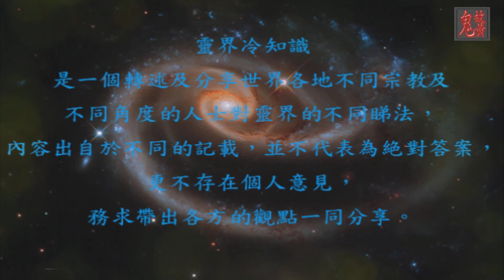佛教鬼神說 - 靈界冷知識 ep21 Theory of Buddhism Spirits - Trivia of Spirit world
本集輕輕帶出佛教對鬼的看法，當有了這個概念後再去瞭解佛教的世界可能會更容易理解。

第一集簡單地帶出靈界是什麼。

野鬼邨 (地府遊記) - 靈界冷知識 ep13 Wild ghost village (Netherworld Travels) -Trivia of Spirit world

酆都城 (地府遊記) - 靈界冷知識 ep15 Fengdu Ghost Town (Netherworld Travels) -Trivia of Spirit world

十八層地獄 (地府遊記) - 靈界冷知識 ep16 Eighth level of hell (Netherworld Travels) -Trivia of Spirit world

血水池 (地府遊記) - 靈界冷知識 ep17 Pool of blood (Netherworld Travels) -Trivia of Spirit world

本節目乃Radio99.tv 【嚇似魂來】節目的內部環節，如觀看完畢有與趣收看【嚇似魂來】或Radio99.tv的其他節目。可到以下頻道免費試睇：